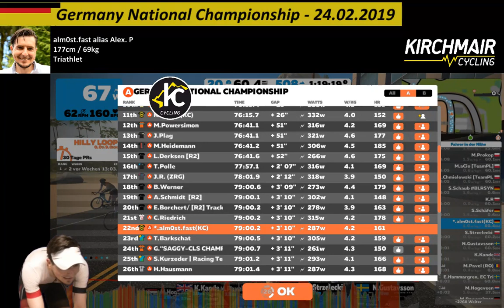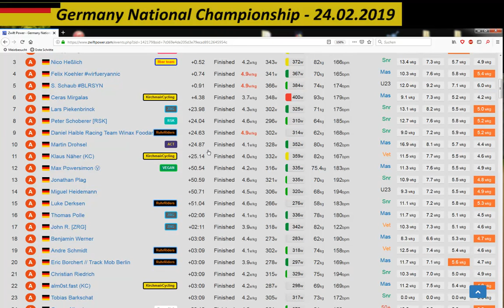Zwift - Germany National Championship 2019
22. Platz